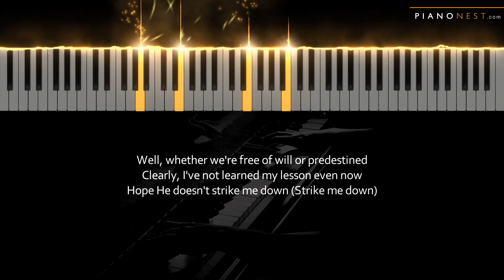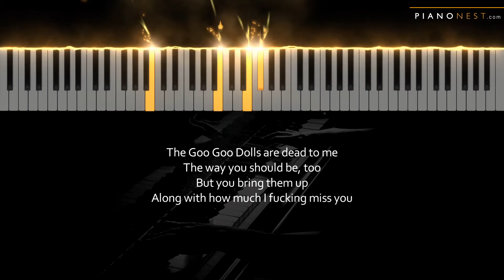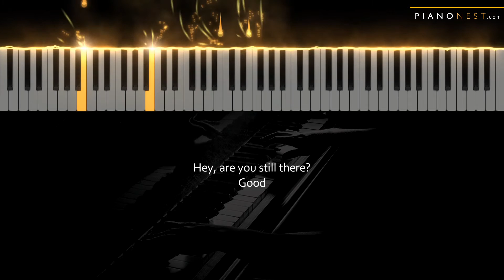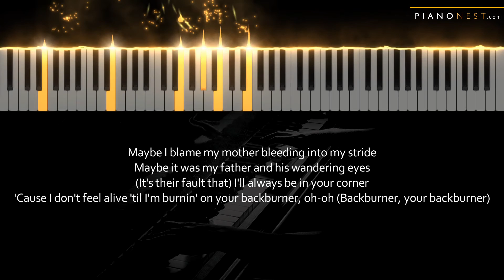NIKI - Backburner - LOWER Key (Piano Karaoke Instrumental)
Tempo: 84bpm
Key: E (Original G)